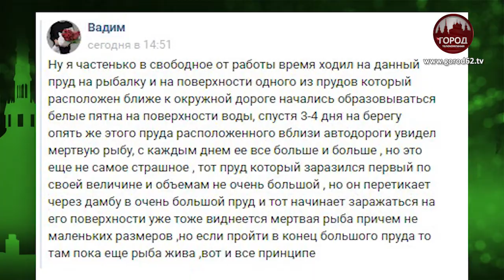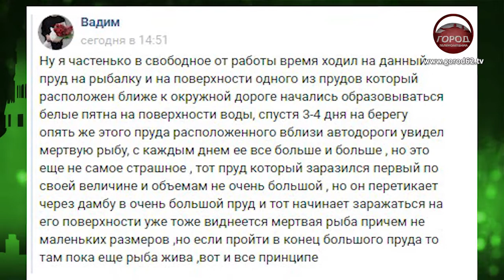Массовая гибель рыбы в Рязанских прудах продолжается